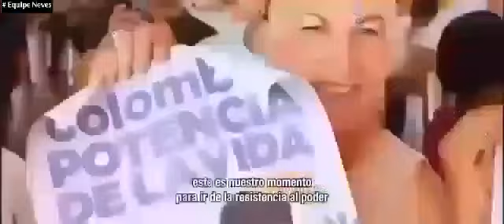Francia Márquez, mulher, negra, ex-doméstica e Advogada Popular, eleita vice-presidenta da Colômbia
Francia Márquez, mulher, negra, ex-doméstica e Advogada Popular, eleita vice-presidenta da Colômbia dia 19/6/22
Divulgação: Frei Gilvander Moreira, da CPT, das CEBs, do CEBI, do SAB e da assessoria de Movimentos Populares, em Minas Gerais.